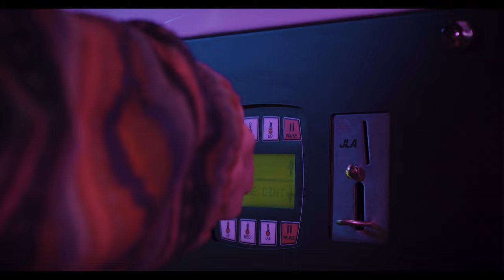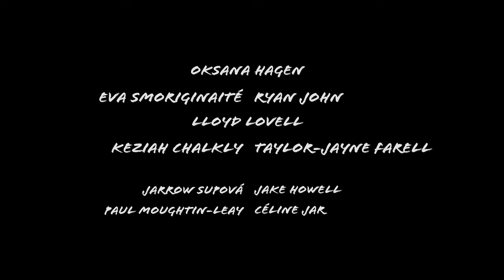Sehnsucht | Poetic Short Film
A girl is waiting at a bistro for an old friend she hasn‘t seen in a long time. She‘s thinking about what she is going to say.

A poetry film about friendship. We meet people in our life who become important to us. But sometimes we drift apart and friends become strangers again. The film is about lost friends, desire and loneliness.

CREDITS:

Director: Laura Schliep
Producer: Laura Schliep
1st Assistant Director: Cerys Hebert
Director of Photography: Phoebe Little
Camera Operator: James Fox
Art Director: Thomas Bedford
Editor: William Rees
Gaffer: Laurin Lenk